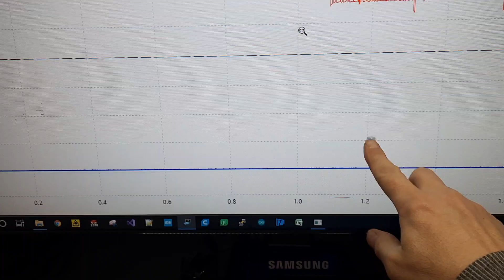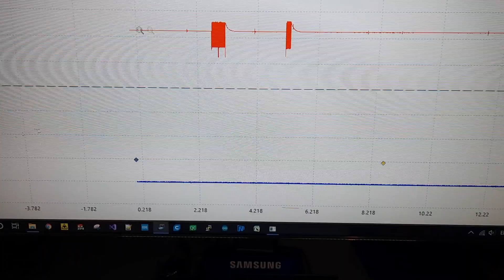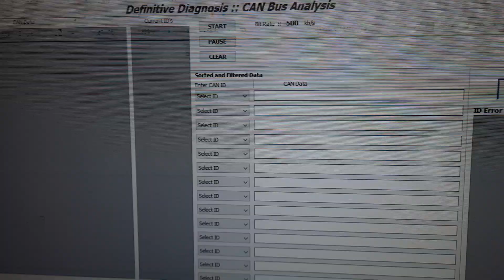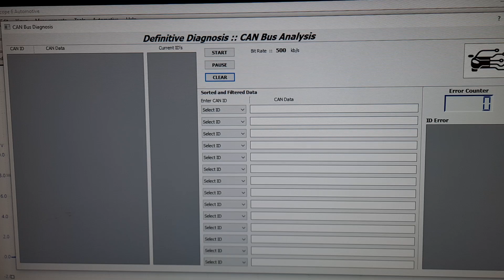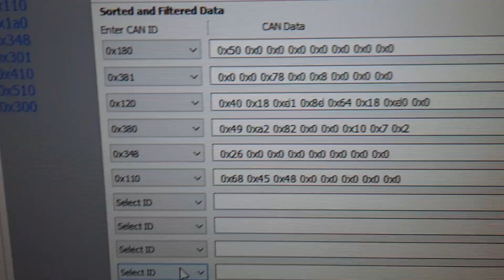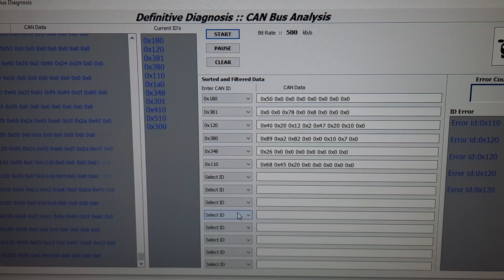CAN Bus tool V2.0 - Demo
This tool decodes CAN 2.0B and now has an output trigger to trigger an oscilloscope to identify intermittent CAN faults.